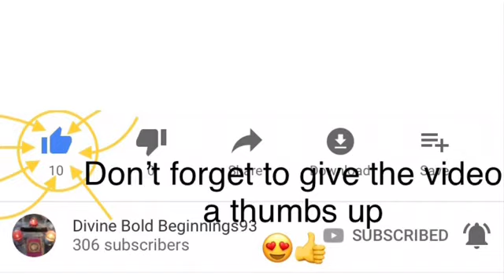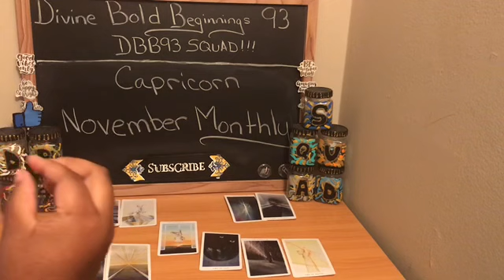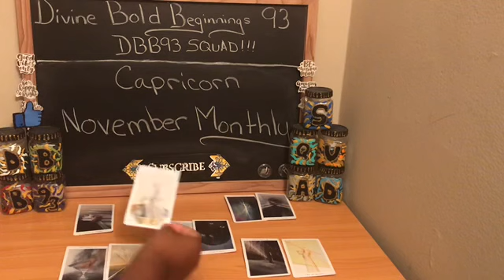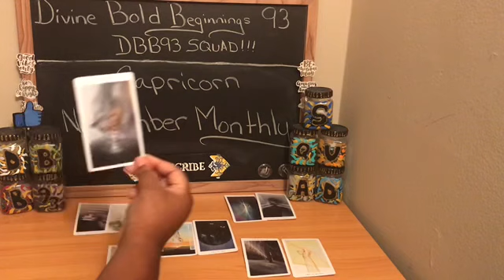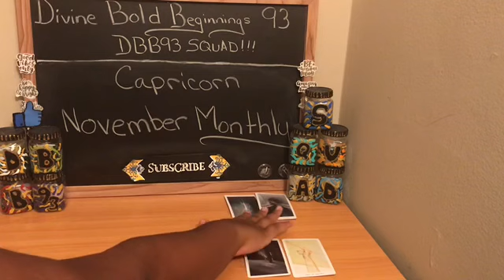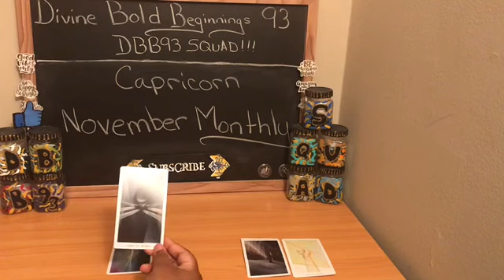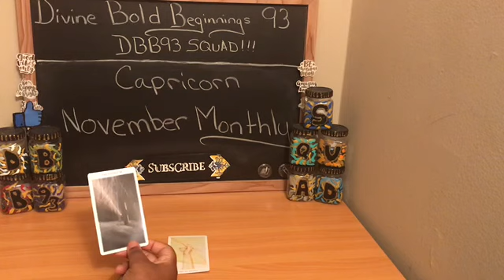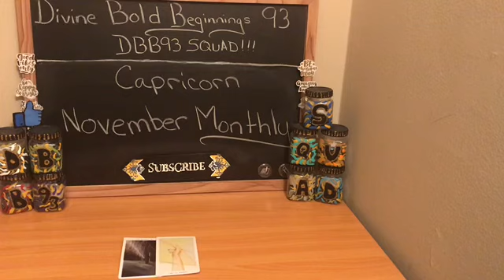Capricorn November Monthly Tarot Reading 2018